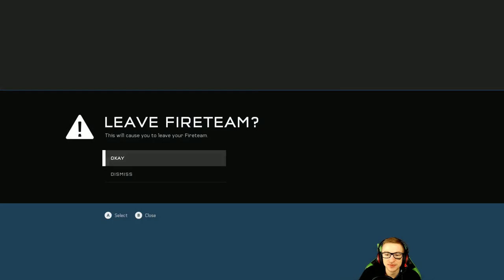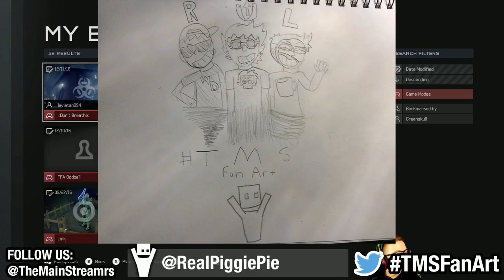HALO 5 CUSTOM GAME - DON'T BREATHE (Halo 5 Custom Map)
Halo 5 Don't Breath Infection custom map w/ The MainStreamers!
APPEAR ON STREAM! TIP US: ☻

LIKES help a lot, so smack that like button!

Halo 5 live stream! We are playing the Don't Breathe custom game map by leviatan094. Some might call this a Halo 5 Spotlight or a Halo 5 Showcase. Halo 5 Guardians is made by 343 Industries for Xbox One.